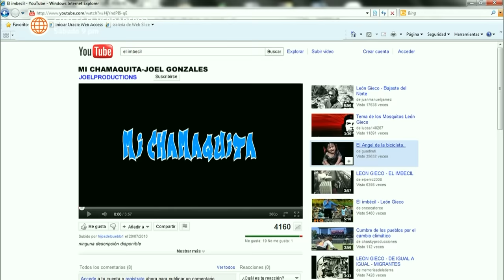Al Fondo hay Sitio 6: Joel saca su nueva canción "Mi Chamaquita" (Capítulo n° 269)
¡UN HIT!
Joel se une con Cayetana para lanzar un nuevo videoclip, Mi Chamaquita, una canción de amor para ella.